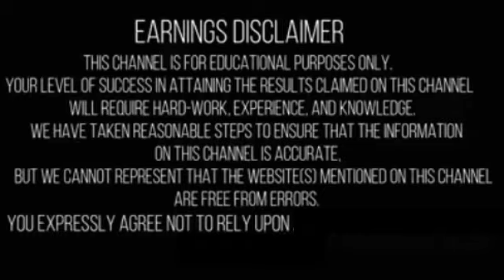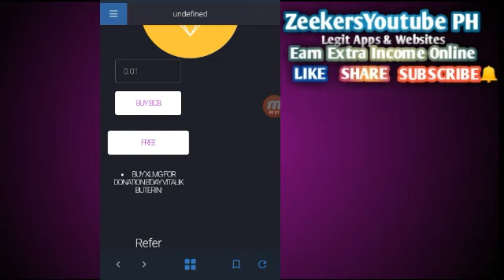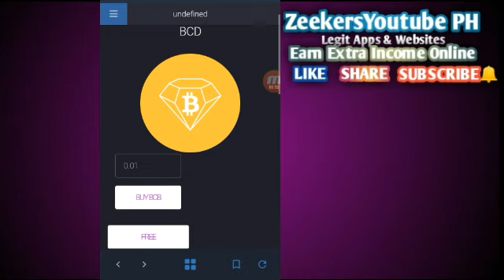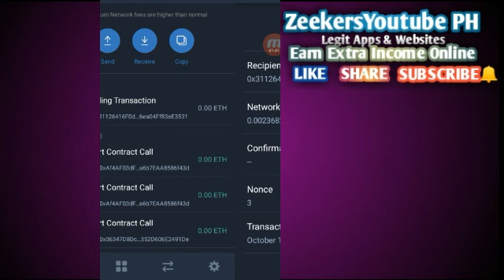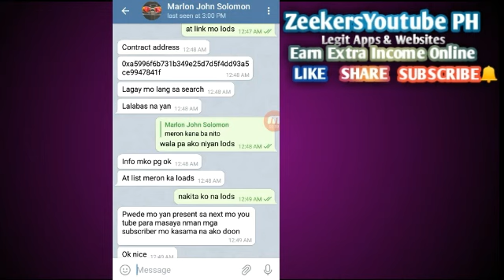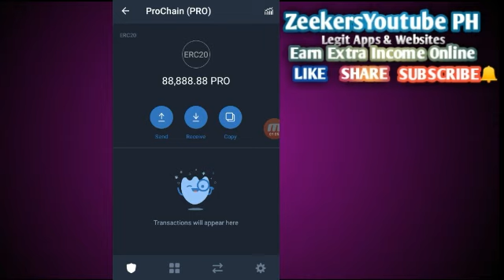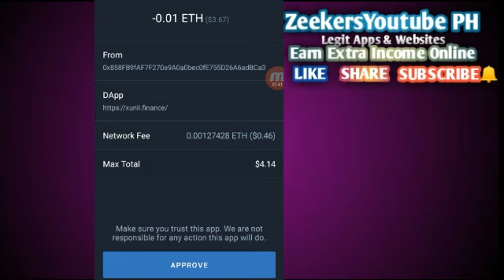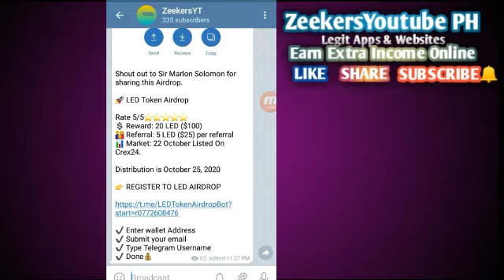Earn Free Tokens From Trust Wallet|BCD|Tiktok|Prochain|GiftCoin|BTP| Xunii Update|Instant Withdraw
WARNING! DO NOT USE OR RE UPLOAD MY VIDEOS!!

MY MOST RECOMMENDED SITE TO EARN

Earn Free $50 LBC Coin daily LBRY Credits (LBC Token) register

Earn $0.01 ads per click legit site + get up to $2 upon sign up

Watch the First video here on how to earn Fast in Clicking Ads:

Earn Free Unlimited $30 Paypal Money by playing answering english grammar quizzes, surveys, videos and a lot more!

Earn Telegram worth of $1,000
watching videos, rolls, lottery sign up and get 5 grams or worth $10 reach level 2 to unlock

REMINDER:
THIS VIDEO IS FOR EDUCATIONAL AND INFORMATIONAL PURPOSES ONLY. I or ZEEKERSYOUTUBE PH CHANNEL CANNOT GUARANTEE YOU THAT YOU CAN MAKE MONEY USING THIS METHOD.

The information provided is not to be considered as a recommendation to buy or invest in certain assets or currencies, It is an educational and information resource to help traders to earn free money through an airdrops of their own decisions, experiences and past performance and is no guarantee of future success.

ZeekersYoutube Channel shall not be held liable or responsible to the participants for any damages, claims, expenses or losses of any kind whether direct or indirect.